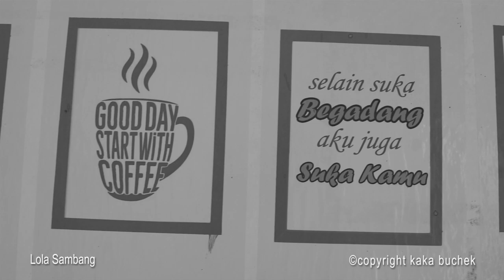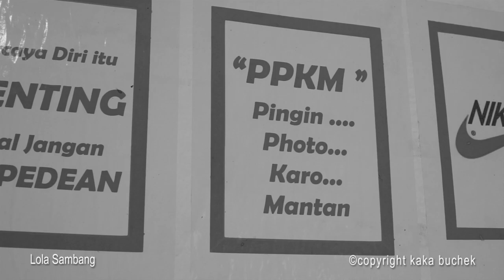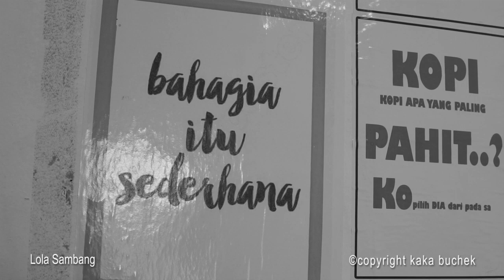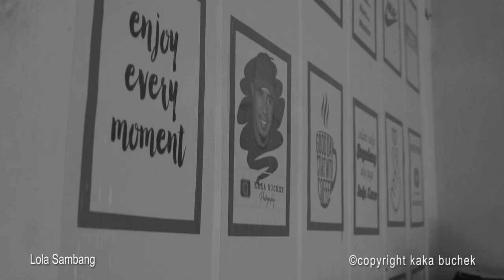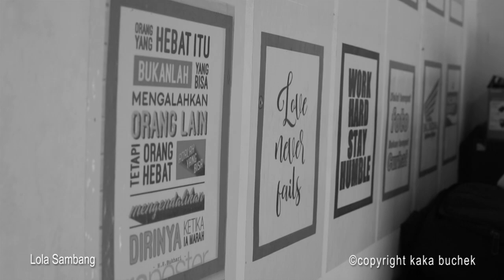LAGU MANGGARAI PALING ROMANTIS COVER BY LOLA SAMBANG